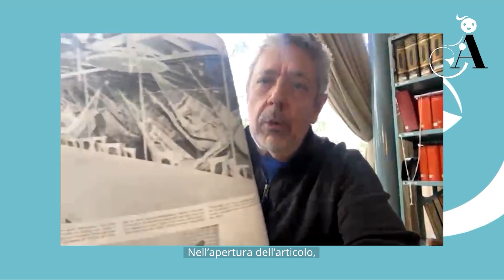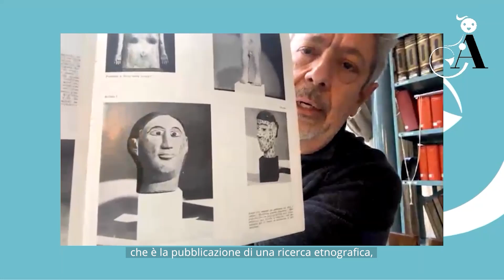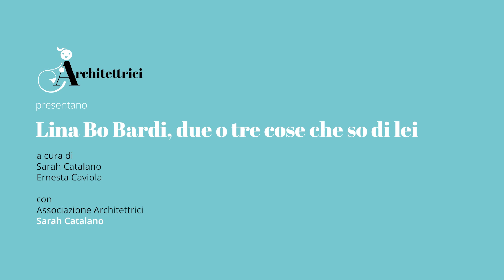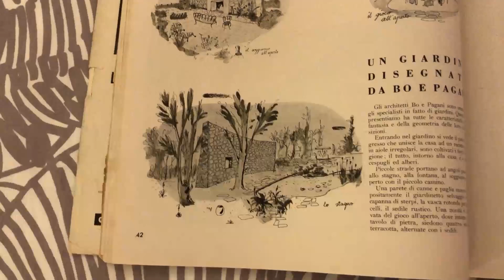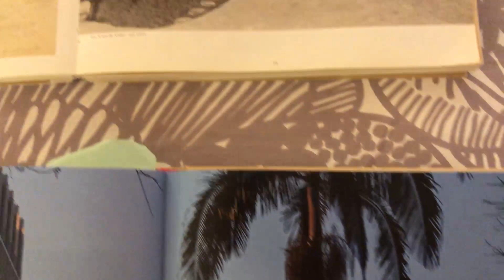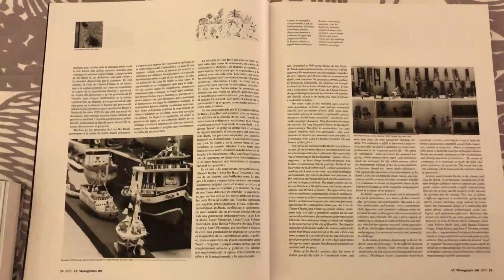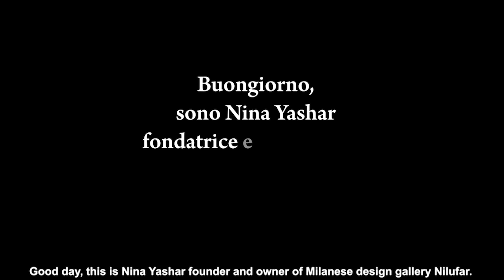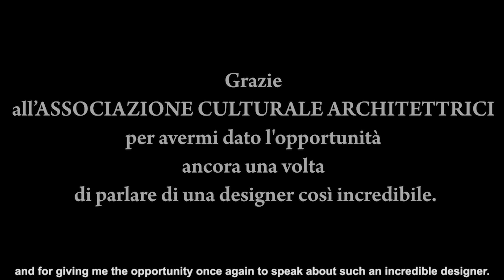Lina Bo Bardi. Due o tre cose che so di lei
L'evento Lina Bo Bardi. Due o tre cose che so di lei è  un'occasione di approfondimento "polifonico" sulla figura dell'architettrice italo-brasiliana, da parte di studiosi, curatori, collezionisti ed anche persone che hanno conosciuto direttamente Lina Bo Bardi e che hanno lavorato con lei. Ne è esito un amalgama di tante voci, dalle molteplici coordinate geografiche e cronologiche, ciascuna in grado di raccontare quelle "due o tre cose" di Lina Bo Bardi "scoperte", "intuite", "condivise", "vissute", ma profondamente vere e significative del suo percorso umano e professionale.